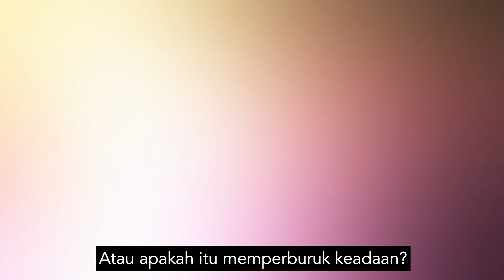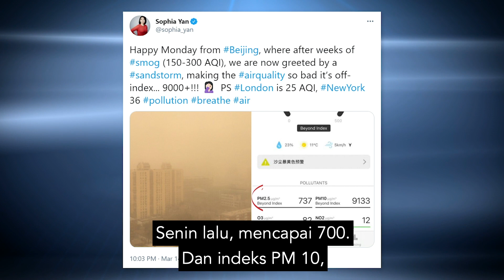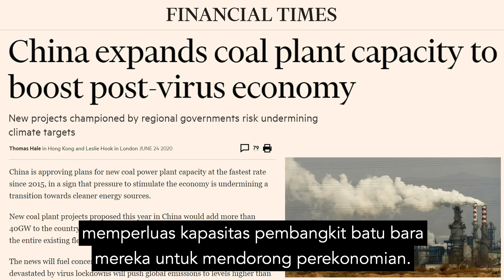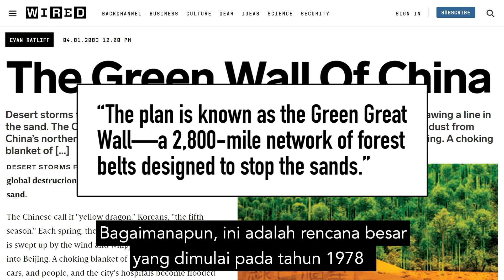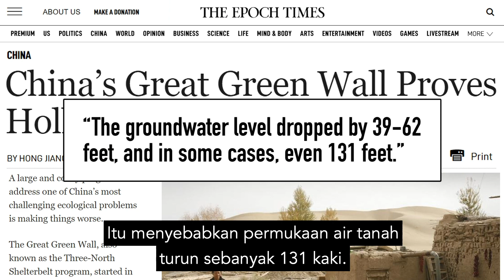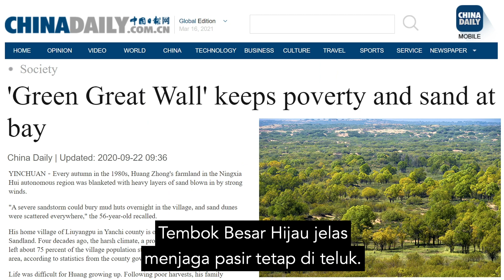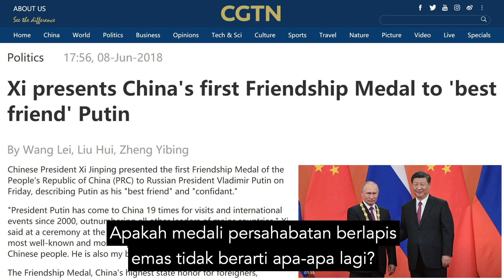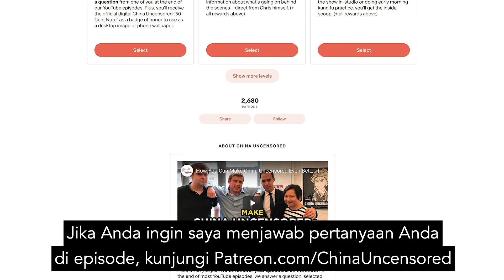Badai Pasir Parah Melanda China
Beijing mengalami mimpi buruk terbesarnya saat badai pasir terparah dalam beberapa dekade melanda 12 provinsi. Dan ternyata "Tembok Besar Hijau" China tidak melakukan apa pun untuk membantu.